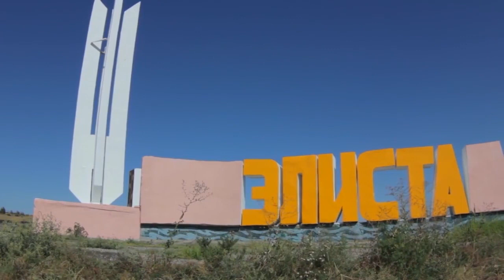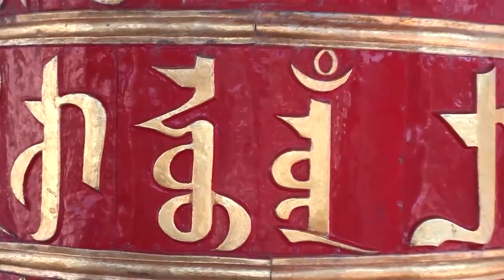Я живу здесь. Калмыкия.